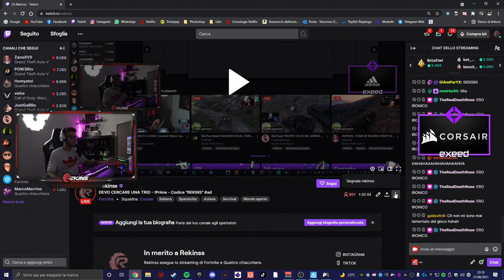KILL DI AUVOVA 😲 - FORTNITE ITA